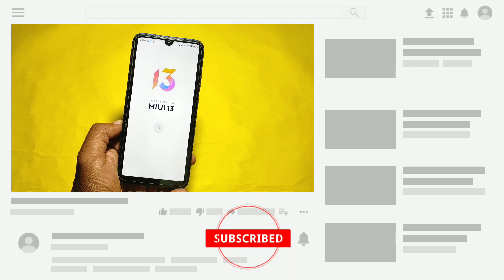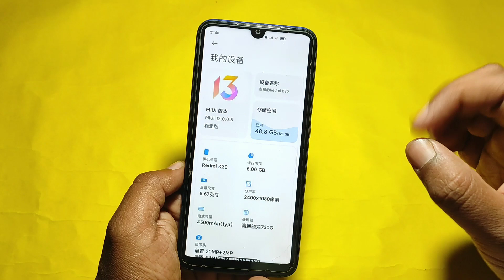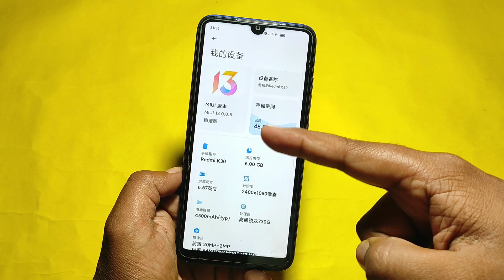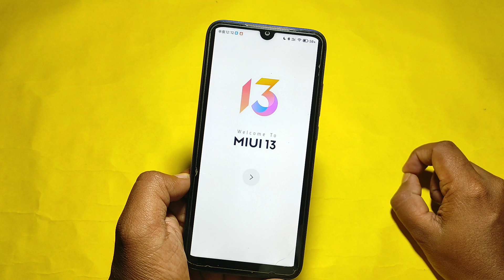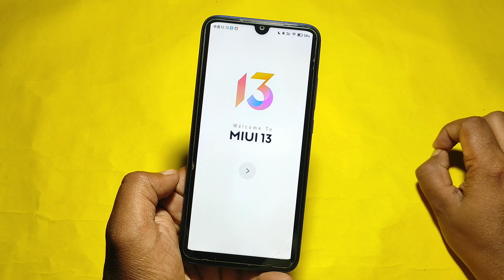Redmi 8a Dual MIUI 13 Update | Redmi 8a Dual New Update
COVER TOPIC 👇👇

redmi 8a dual miui 13 update
redmi 8a dual new update
redmi 8a dual update
redmi 8a dual latest update
redmi 8a dual miui 12.5 enhanced
redmi 8a dual miui 12.5 enhanced edition
redmi 8a dual update miui 13
redmi 8a dual software update
redmi 8a dual system update
miui 13 update
miui 13
mi 8a dual new update
mi 8a dual miui 13 update
mi 8a dual miui 13
Technical Diganta
8a dual
mi 8a dual
miui 13 update redmi 8a dual